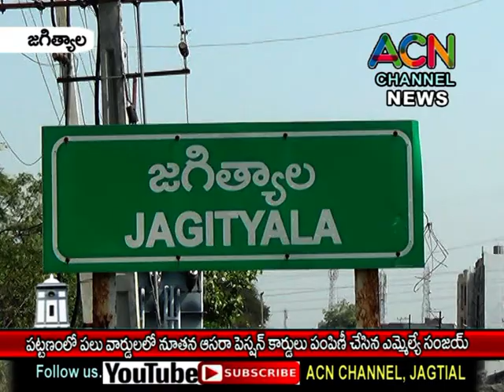జగిత్యాలలో పలు వార్డ్ ల ఆసరా పెన్షన్ కార్డులు పంపిణీ చేసిన ఎమ్మేల్యే సంజయ్